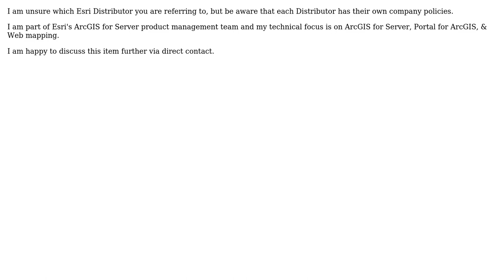GIS: Pricing for ArcGIS for Server 10.3 and Portal for ArcGIS?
With thanks & praise to God, and with thanks to the many people who have made this project possible! | Content (except music & images) licensed under CC BY-SA | Music | Images & others | With thanks to user user25190 user PolyGeo user Derek Law and the Stack Exchange Network Trademarks are property of their respective owners. You are responsible for your own actions.